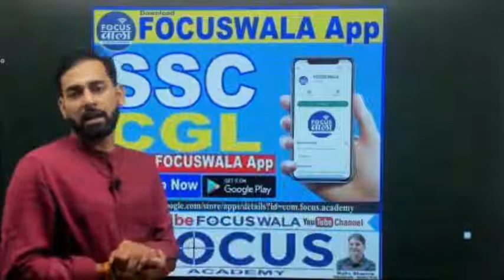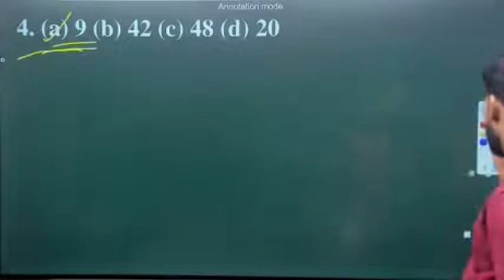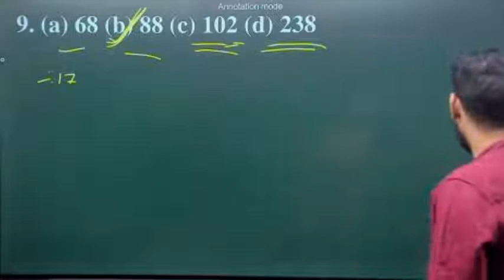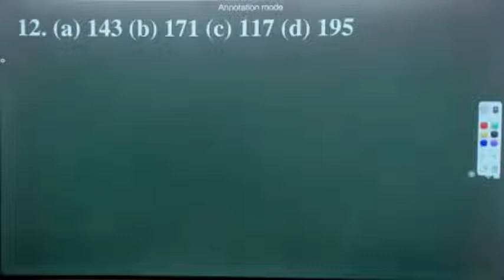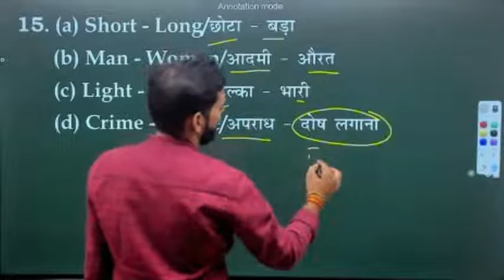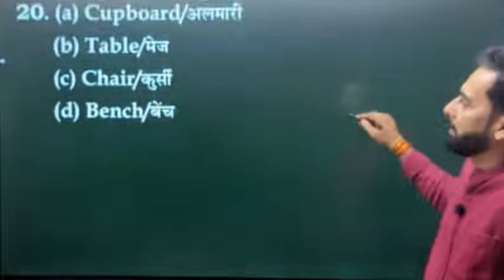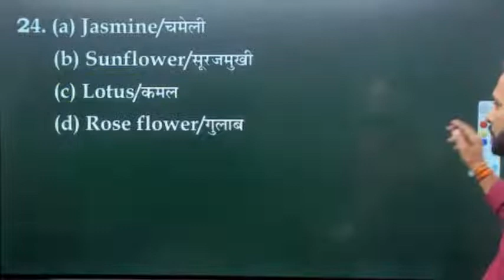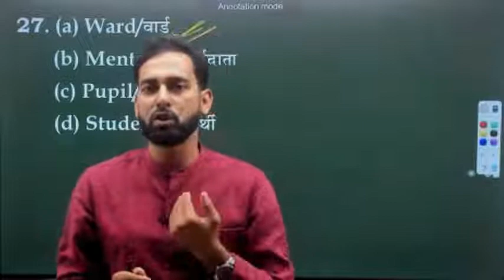Classification वर्गीकरण पार्ट 5 || Avinash Sir || Focus wala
classification के महत्वपूर्ण प्रश्न  || Avinash Choudhary Sir

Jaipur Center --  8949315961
Focus Wala  एप के ऑनलाइन कोर्सेस में आपको मिलेगा :
➭ 1 Year  Access
➭ PDF, Hand Written Notes
➭ Topic Wise Video Lectures
➭ Quizzes
➭ Subject Tests
➭ Full Mock Tests
➭ Old Papers
➭ Doubt Solving Discussion Panel
➭ Live Classes

प्रिय विधार्थियो, कठिन प्रतियोगिता के इस दौर में फोकस एकेडमी प्रस्तुत कर रही है |

SSC- CGL, SSC-GD, CET, LDC आदि सभी प्रतियोगी परीक्षाओ के लिए - फोकस वाला एप्प एवं Youtube चैनल |

फोकसवाला एवं फोकस एकेडमी से जुड़कर डेली लाइव क्लास अटेंड कर अपनी तैयारी को दीजिये बूस्टर डोज |

अभी उपरोक्त लिंक पर क्लिक करके अभी रिमाइंडर सेट करे और इस video /link को ज्यादा से ज्यादा share करें जिससे की अधिक से अधिक संख्या में आपके मित्र भी इसे पढ़कर अपनी सफलता को सुनिश्चित करे।

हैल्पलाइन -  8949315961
कोचिंग का पता : फोकस एकेडमी, होटल ग्रैंड सफारी के सामने, गुर्जर की थडी से पहले, गोपालपुरा बाइपास, जयपुर